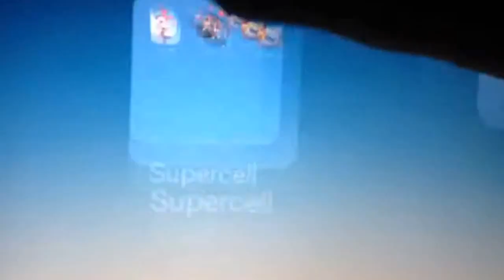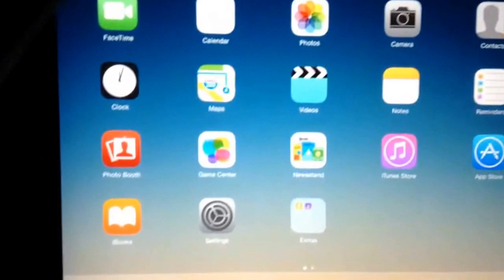Clash of Clans - 3rd Birthday Today! - 1 Gem Resource Boost! - Available Until August 7th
Today is a big day, this is because Clash of Clans celebrates its 3rd birthday (because the game was released August 2nd.)
During this celebration Supercell have added to the game, for only 1 WEEK ONLY, you can boost your Resource collectors for only 1 Gem until August 7th!
Happy Birthday Clash of Clans, and have a good one!